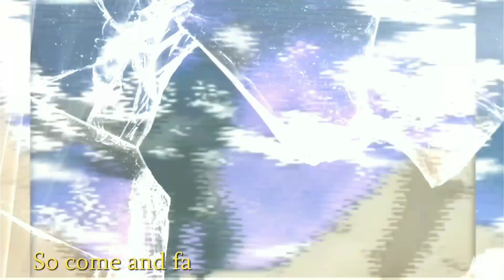dabi's dance/touya todoroki edit - coffin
Decided to edit this best moment of MHA for you guys, since I absolutely am stoked to see the result of the scene I want to edit for it! Enjoy everyone!

This audio is an edited version of the song COFFIN by PLVTINUM